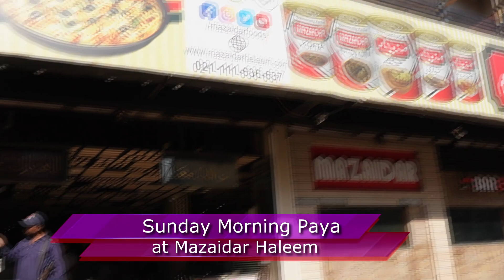BEST PAYA IN KARACHI Available only SUNDAY Morning I Bong Nalli Paya Nashta at Mazaidar Haleem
Yeh aagiya hai Karachi ka Best Sunday Morning Nashta jo Ke hai Mazaidar Haleem per, is ka Taste really bohat mazaidar hai
Location: Main Samnabad St, Federal B Area Block 18 Gulberg Town, Karachi
Online Order and Delivery 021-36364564

This video is all about:
sunday morning nashta
sunday morning paya nashta
sunday morning breakfast
mazaidar haleem paya
mazaidar haleem
mazaidar haleem samnabad branch
mazaidar haleem karachi
paya nashta mazaidar haleem
paye nashta in karachi
special paye ka nashta
karachi street food best paye nashta
karachi best paye nashta
bong paye nashta
nalli paya nashta
delicious bong paye nashta in karachi
nalli paye nashta
javed nihari siri paye nashta
qureshi paya
qureshi paya house
adnan qureshi paye
bhains ke paye
bhains ke paye recipe
famous paya
best paye
lahori paya
paye ki recipe
paye recipe
paye in karachi
siri paye in karachi
famous paya in karachi
lahori paye nashta
lahori paya street food
haddi guddi ka salan
pakistani paye best paya in karachi
best nashta in karachi
paya in karachi
breakfast in karachi
paya nashta in karachi
lahori nashta in karachi
food tour in karachi
best nalli nehari
beef paya recipe
siri paya
karachi nashta
subah ka nashta
buffalo paya recipes
mutton paya